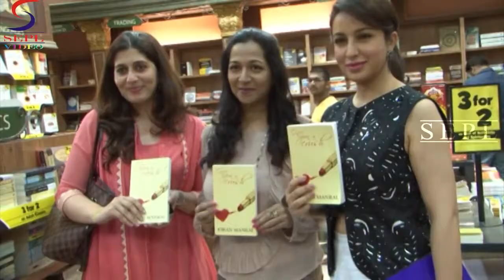Tisca Chopra launches Kiran Manral's 'Once Upon a Crush'